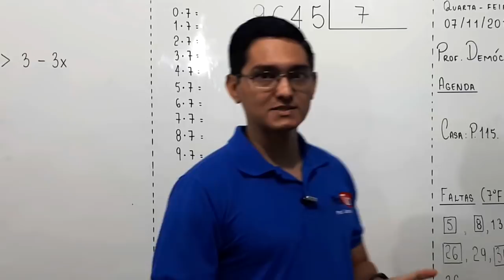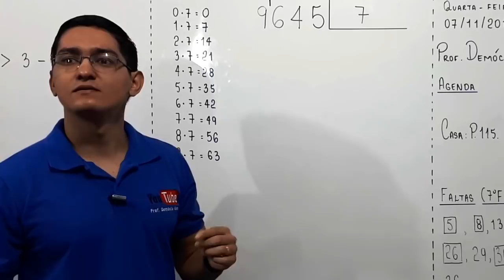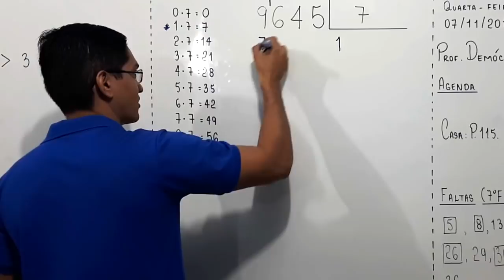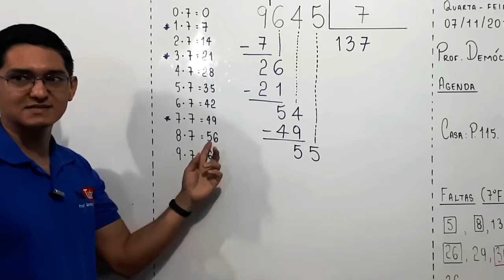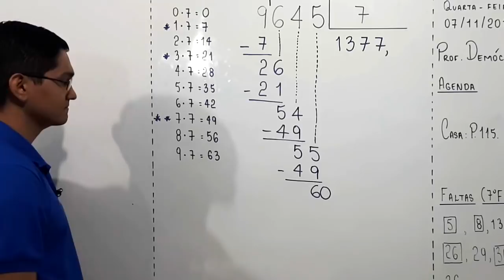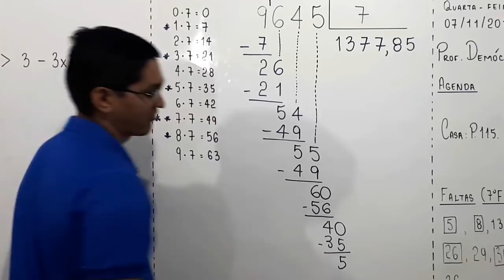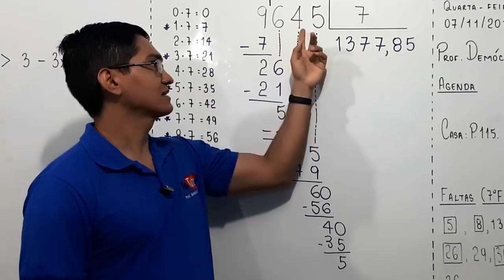DIVISÃO APROXIMADA: 9645 dividido por 7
o quociente aproximado na divisão de 9645 por 7, correto até a segunda casa decimal.

Sony Vegas

Atube Catcher

MICROFONES

Lapela Sony: ECMCS3